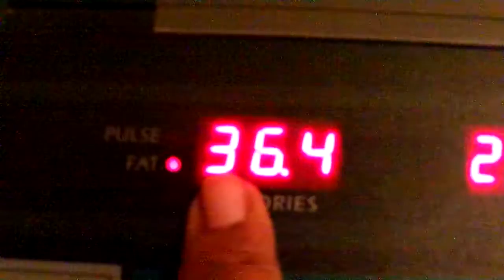YouTube Look At How Long I Walked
YouTube Come On Let's Stick To This Weight Loss Journey As A Team & as a family Amen let's not give up on this weight loss journey Amen cause we are strong & we are not weak Amen So Come On Get Up Off That Couch Exercise Amen So Come On Say It With Ya Girl So Come On Get Up Off That Couch & Exercise YouTube Amen so thanks YouTube for watching my video subscribe me share my video tell others about this weight loss journey that we are on Amen hit like comment me below my video talk back at ya girl Cherrie Washington until the next time Byeeeeeeeeeeeeeeeeeeeeeeeeeeeeeeeeeeeeeeeeeeeeeeeeeee.